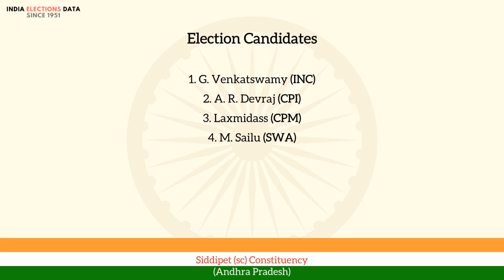Siddipet (sc) Constituency Andhra Pradesh loksabha Election Result 1967 G. Venkatswamy INC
loksabha election 1967 results, for Siddipet (sc) Constituency, Andhra Pradesh, where winner is G. Venkatswamy, from political party INC. Watch the video to know more information about other candidates, voters count, etc.